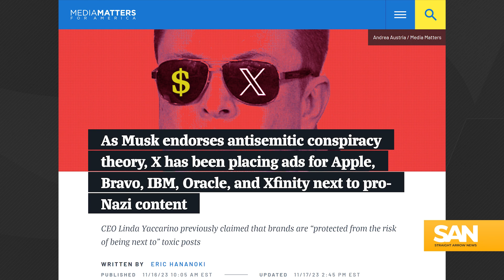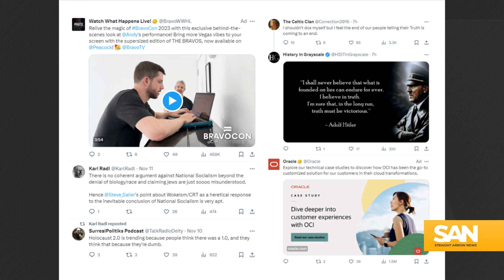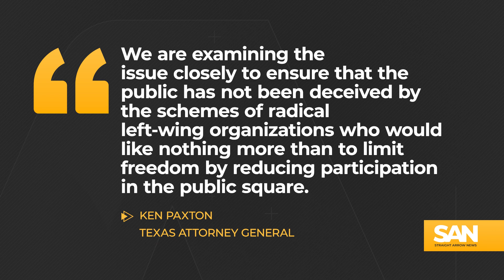Musk vs. Media Matters: Antisemitism allegations and an advertiser exodus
Elon Musk faces antisemitism allegations as his platform X, formerly Twitter, bleeds advertisers following an online interaction and a report from the media watchdog group Media Matters. Musk has sued the group for defamation.

On Nov. 15, a user on X posted that Jewish communities promote “hatred against whites.” Musk replied with a controversial statement.

“You have said the actual truth,” Musk posted.